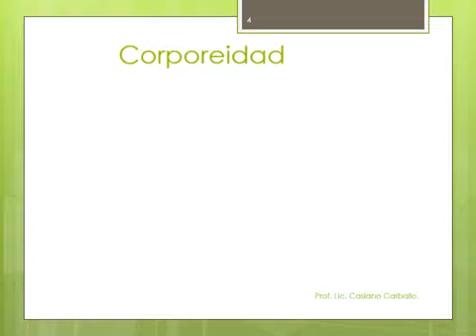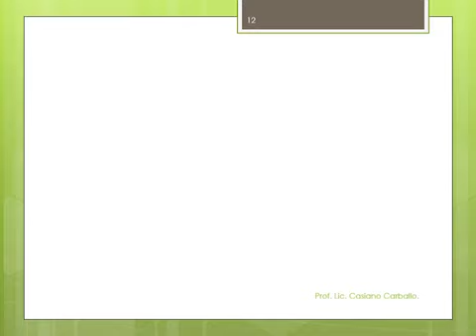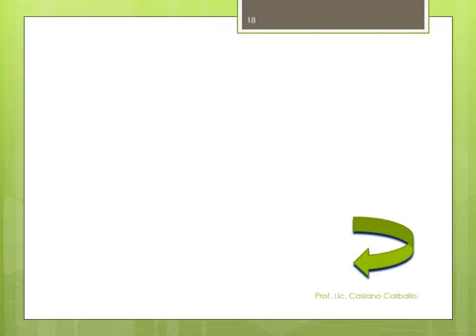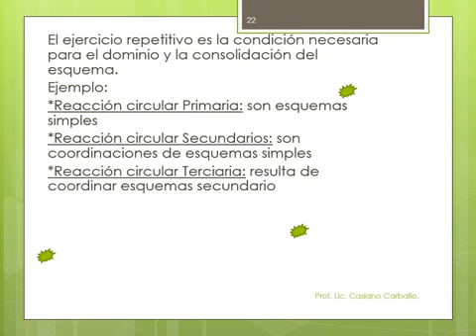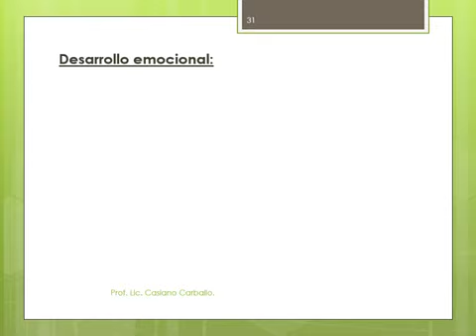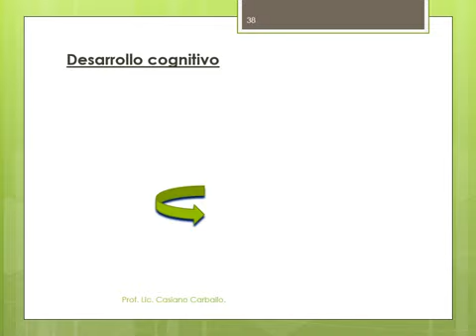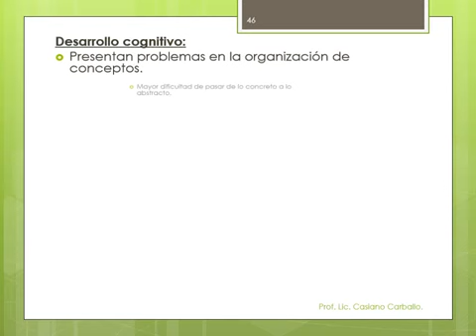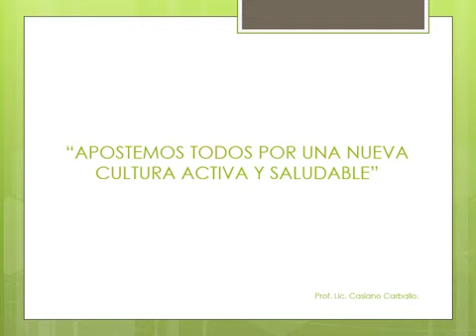Desarrollo y Aprendizaje de la Motricidad Humana Nuevas Miradas